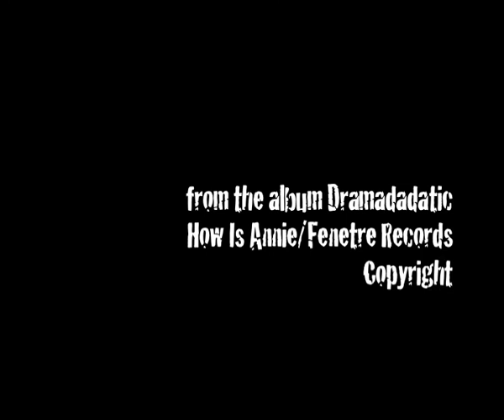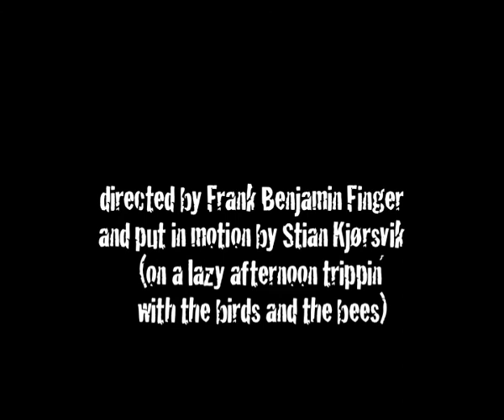Beneva vs. Clark Nova - Koala Sideburns (Official video)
First video from Beneva vs. Clark Nova´s second full-length album Dramadadatic (2009). The track is called "Koala Sideburns". Directed by Frank Benjamin Finger aka Beneva.